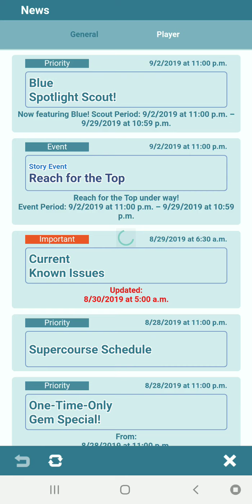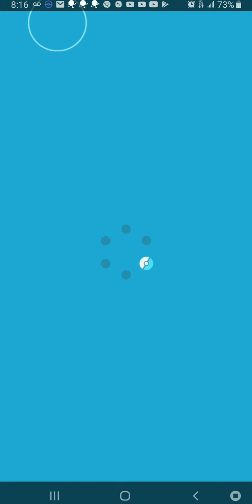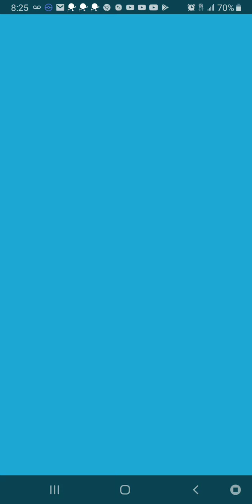Pokemon Masters: Let's Play: Ep 9